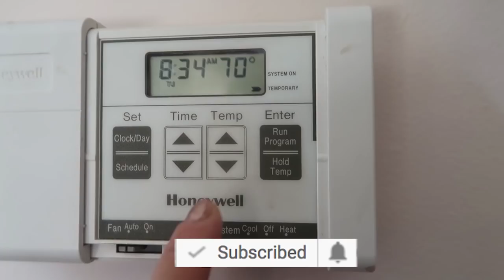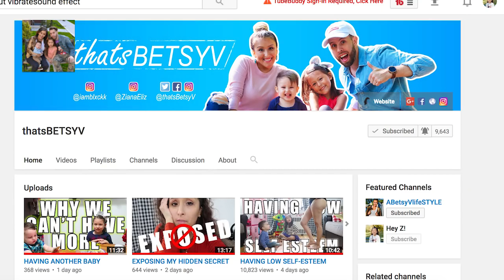WE REACHED 10000 SUBSCRIBERS!!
↓↓↓ more links below ↓↓↓

We are from Queens, NYC and have two adorable kids, Ziana Eliz 5-years-old and a 2-year-old baby boy named Gunner Patrick. We met online 7 years ago, dated for two-months, moved in together and got knocked up two-months after that! Are we perfect? Far from it, but we enjoy our crazy and get a long for the most part. I'm a stay-at-home-mom and the boyfriend works somewhere in the big world-- no one knows doing what! Join us in 2018!